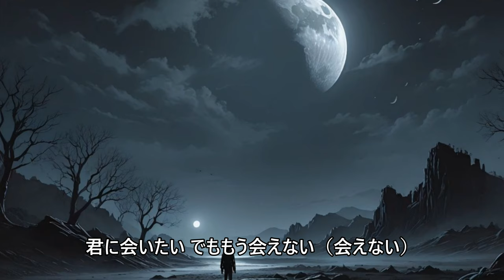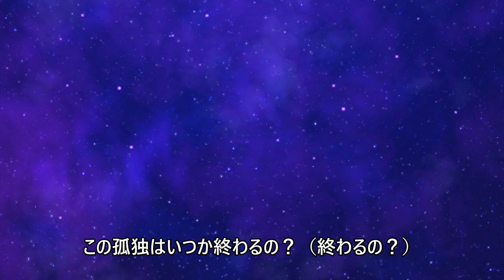月光に包まれた孤独 / 月の下の出会い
孤独な夜に響く音、月の光に包まれて心が叫ぶ。この歌詞は、心の深い孤独とそれに伴う希望を描いています。夜空に問いかけ、風に消える答えを求める。この詩的な言葉たちは、誰もが感じたことのある孤独感を呼び覚まし、共感を呼ぶでしょう。

ハッピィーストーリーズ
鬼の反逆者　第二章　孤独の生活 より

タイトル : 月の下の出会い
歌詞 :
[Intro Instrumental]

[Verse 1]
ひとりぼっちの夜、心に響く音（響く音）
月の光だけが、私を包んでくれる
優しい声が聞こえる気がして（気がして）
でもそれはただの夢、消えゆく幻想

[Chorus 1]
君に会いたい、でももう会えない（会えない）
月の下で一人、心が叫んでる
この孤独はいつか終わるの？（終わるの？）
夜空に問いかける、答えは風に消えた

[Verse 2]
親戚の家に、居場所は見つからない
彼らの笑顔が、遠く感じてしまう
心の中で、そっと話しかける
「お父さん、お母さん、どこにいるの？」

[Bridge]
涙が頬を伝う、誰も気づかない
月だけが知ってる、この孤独の痛み
夜空を見上げて、答えを探してる

静かな夜に、希望を求めて

[Ending Instrumental]